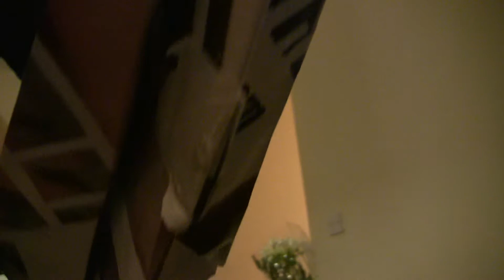The Two Can Towers Destruction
The ceremonial destruction of our beloved two can towers built in our apartment in Sounth Mall Court, Cork. *tear*